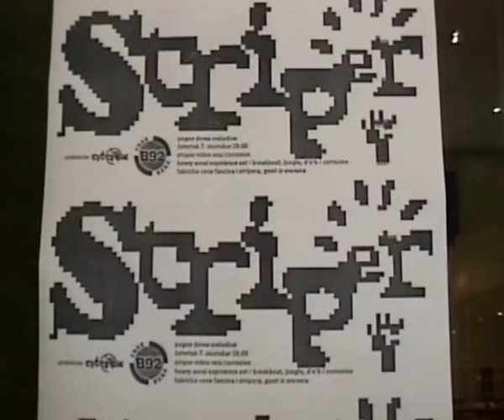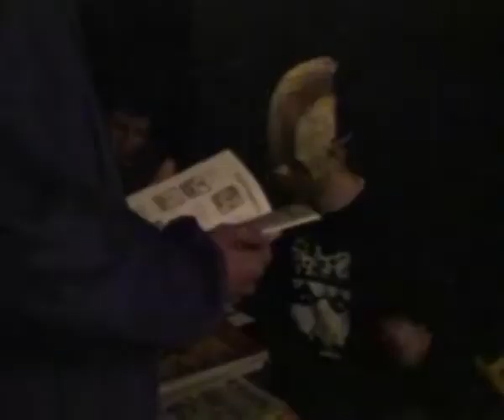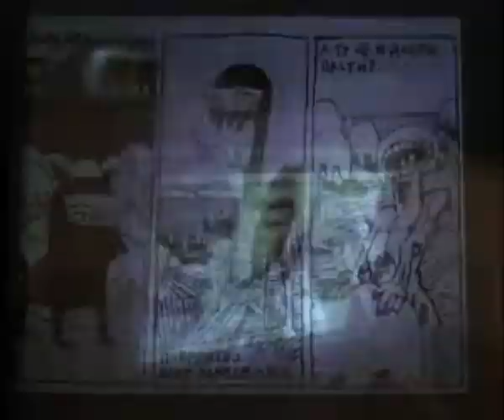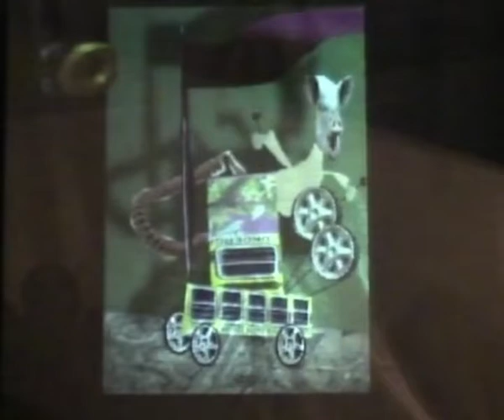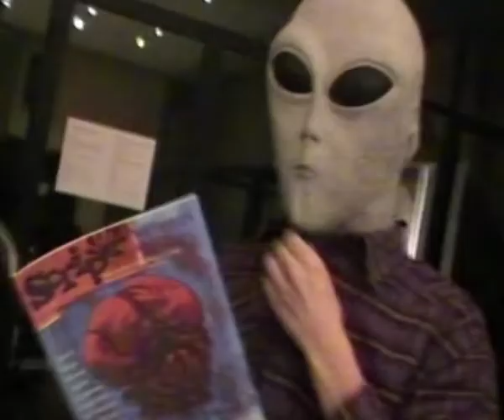Promocija Stripera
Promocija novog broja

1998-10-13